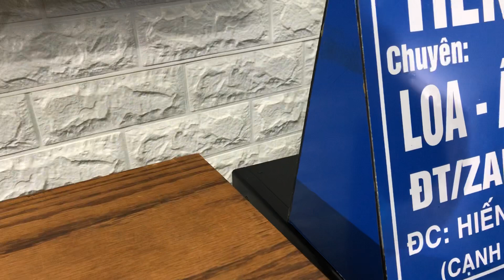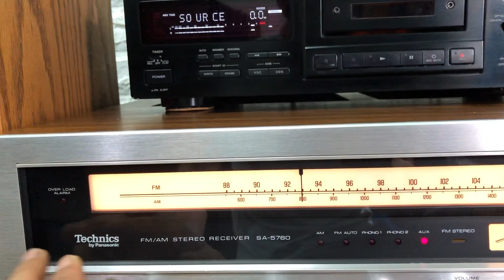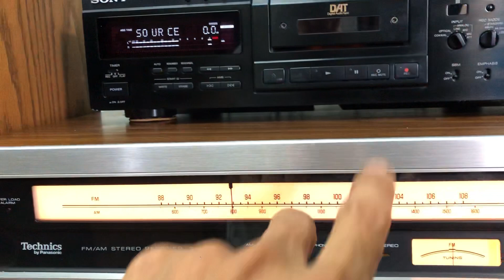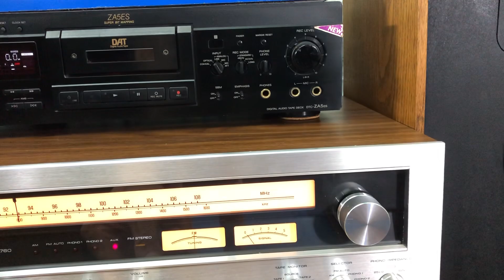23/10 loa mỹ Klipsch KG-4 giá 11 triệu âm ly siêu khủng Technics SA-5760 giá 15.500 lh 0966 603 183